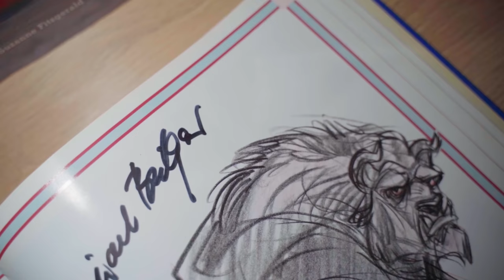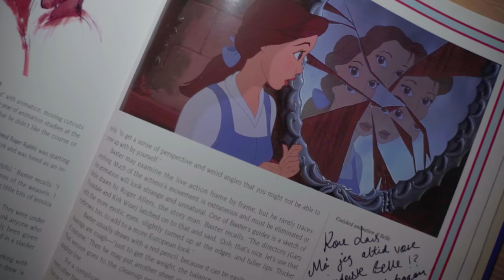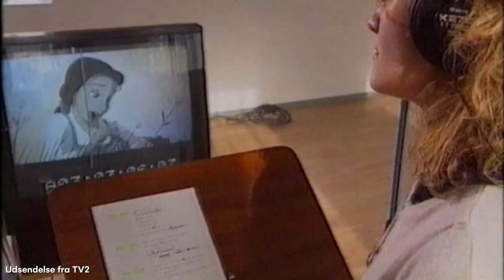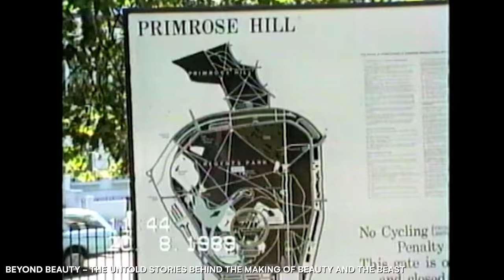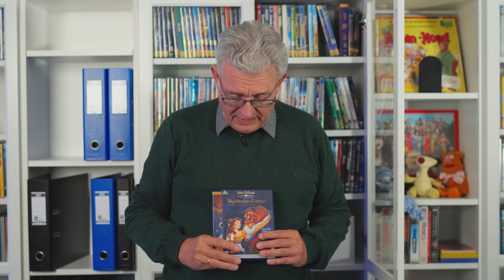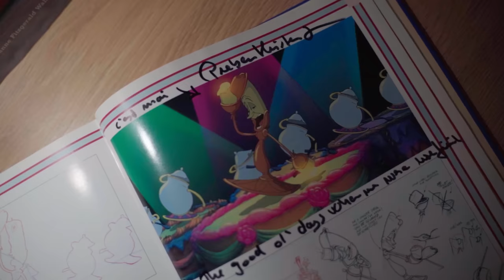Skønheden Og Udyret - Bagom Filmen Med Lars Thiesgaard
Denne gang skal vi se nærmere på Disney klassikeren Skønheden Og Udyret fra 1991.

Vil du give et bidrag til produktionen af disse videoer?
Så donerer et valgfrit beløb, hver gang vi udgiver en ny video

Du kan opleve Lars Thiesgaard LIVE i efteråret 2023!
Find billetter på:
bentertained(.)dk